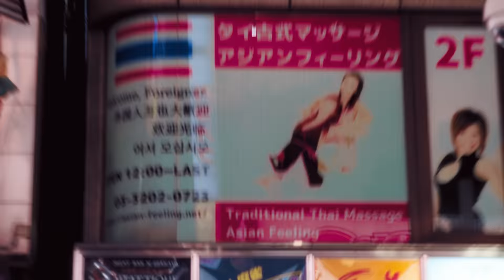Mega Shinnosuke - アイシテル人生 feat.初音ミク (Official Music Video)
アイシテル人生feat.初音ミク inst ver.(free)

All produced by Mega Shinnosuke

Lyric / Music ：Mega Shinnosuke
Arrangement：Mega Shinnosuke / Kohei Shimizu

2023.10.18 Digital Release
『アイシテル人生 feat.初音ミク』

Listen Now☆★☆★
Stream/Download ↓

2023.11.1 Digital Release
New Album『ロックはか゛わ゛い゛い゛』

1.･*･:≡(　ε:)
2.東京キライ☆
3.桃源郷とタクシー
4.アイシテル人生 feat.初音ミク
5. 10000回のL.O.V.E.‹3
6.酒を飲んでも神には成れない
7.aishiteru_no_mention
8.迷子なblue
9. TOKYO VIDEO
10.lofi beach with ü
11.一生このまま forever mix!!!

Video Credit

Director：Mega Shinnosuke

VFX：kengdeng
Editor：Kei Murotani

Cinematographer：Sei Shimura
1st AC：Shoko
Lighting Director：Sota Sugiyama

Hair：Hayate Maeda
Make：Daichi Muratake
Stylist：Mega Shinnosuke

Colorist：Yuma Izuka
Title Design : Rena Hayashi

Mega Frends：
Teruyo Koyama
Fujio Shibata
BaBa
Leisu
who28
bisshi
Soju Kaseno

僕はスロットのジャグラーを
たまーに千円だけ打ちます
勝率は9勝6敗　勝ち越しｸﾞｸﾞｸﾞ

人生のBIGも引き当てたいですう
ライフ・イズ・ギャンブル
ペカるまでトライし続けよう

公式アプリ「MEGA CLUB」入会はこちら▼